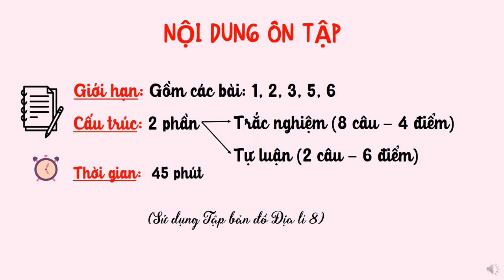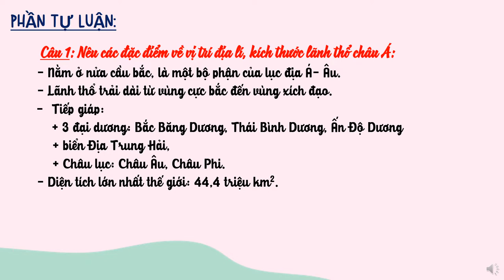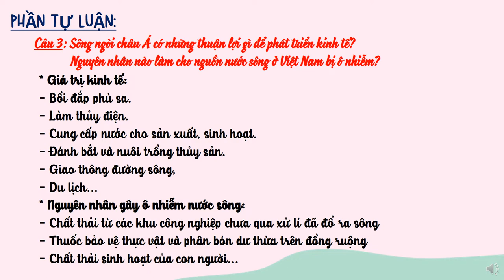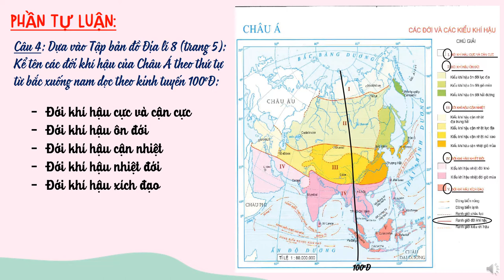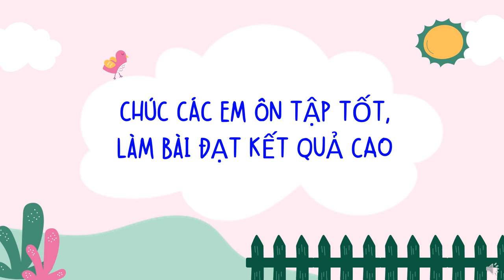ĐỊA LÝ 8 - ÔN TẬP KIỂM TRA GIỮA HK1 (2022-2023)